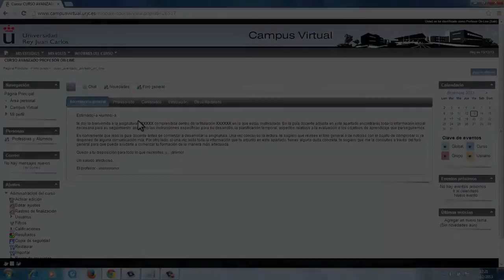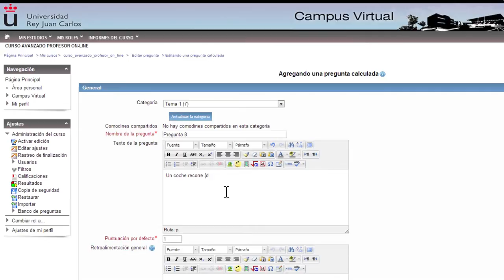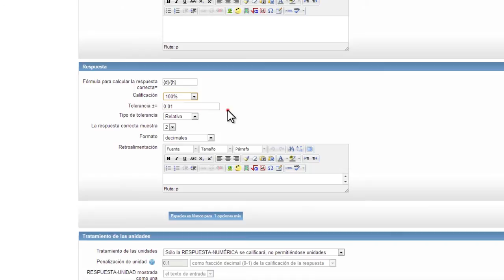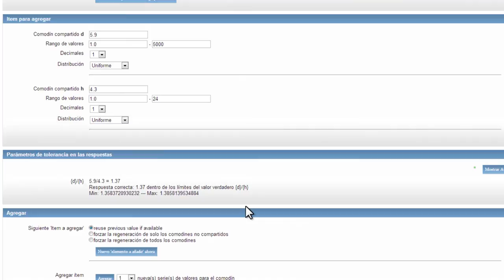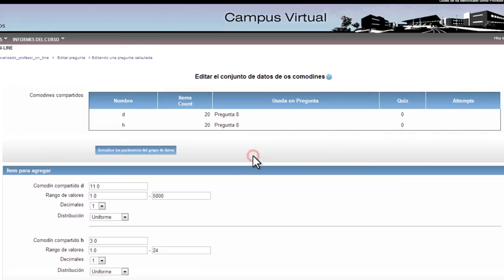Crear pregunta tipo "Calculada" (Moodle)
Vídeo explicativo sobre cómo crear el tipo de pregunta "Calculada" dentro del banco de preguntas de una asignatura. En el vídeo se explica cómo crear y configurar este tipo de pregunta dentro de la plataforma Moodle.